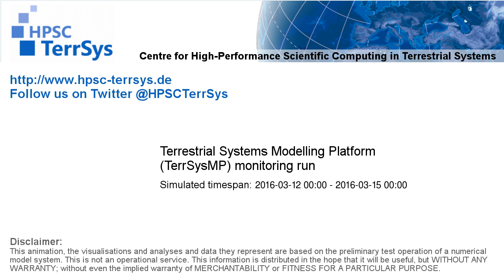TerrSysMP monitoring run 2016-03-12 - plant available storage change - Europe (72h)